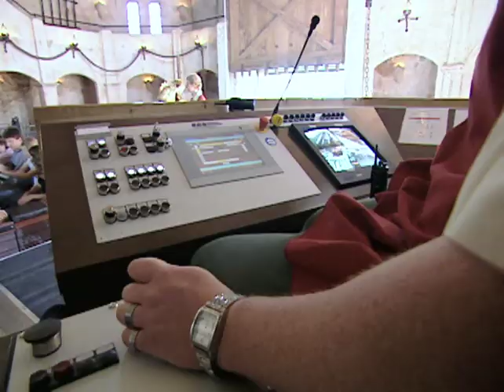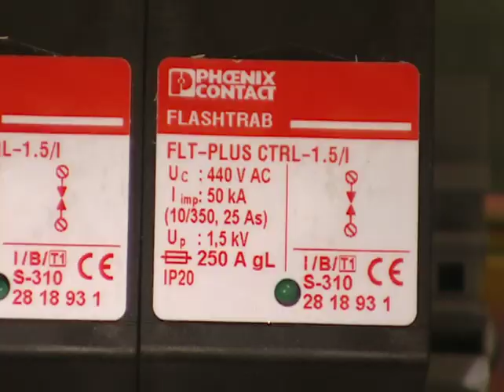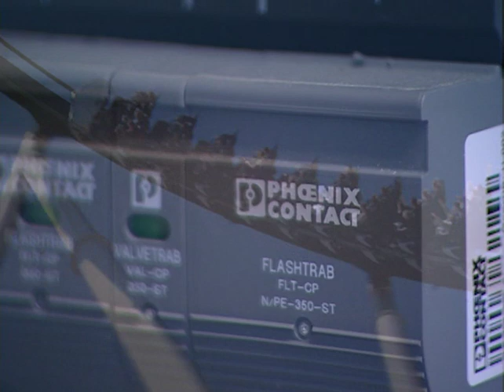Phoenix Contact TRABTECH at Europa Park Rust Amusement Park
Phoenix Contact's TRABTECH surge protection products in use at Europa Park Rust amusement park in Germany.